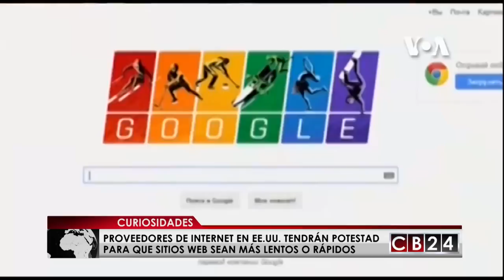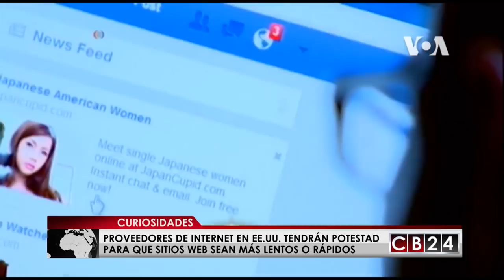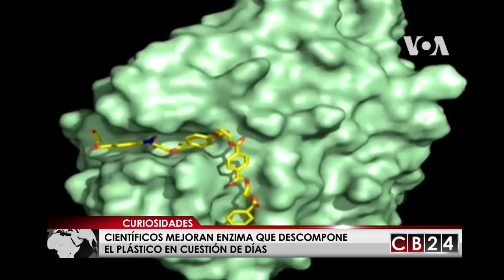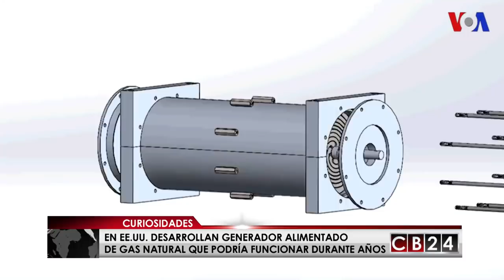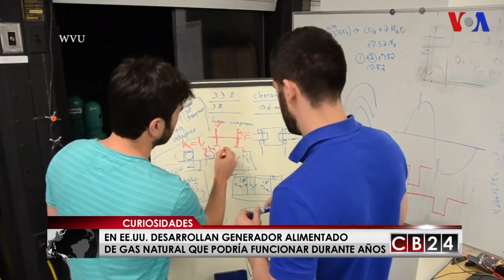CB24 Curiosidades: Edición 29 de abril del 2018